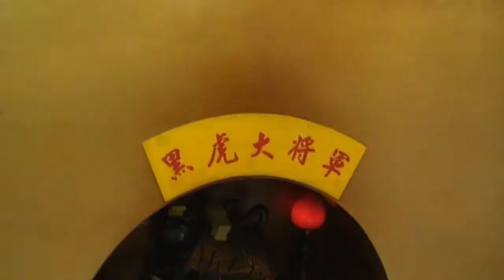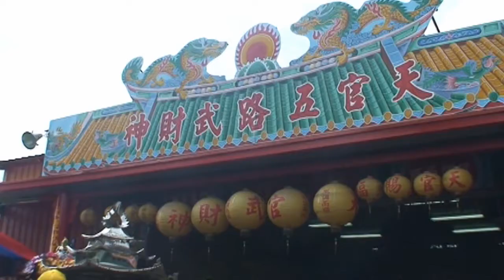99年北港武德宮出訪台中分宮紀錄-4.mp4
有200年歷史的北港武德宮財神廟，百年首次出巡，99年7月31日，號召70座分靈宮廟會師 台中洲際棒球場 舉行祈安賜福法會，像國慶閱兵校閱，並舉行授旗、合爐、薪火相傳儀式，上萬名信眾前往參拜，鐘鼓齊鳴、陣頭喧天，晚會由澎恰恰和侯怡君主持，現場歡樂輕鬆氣氛，並施放天燈、煙火，熱鬧非凡。

8月1日出訪台中～1.武兌宮2.武震宮3.武濟堂4.慈聖宮5.廣天道院6.仁武宮7.玉旨相德聖壇 8.武澤宮，並親訪櫻花公司，信徒看到祖廟武德宮來訪，非常高興，虔誠跪拜，感恩武財公疼惜照顧；最後於武澤宮，武財公降鸞謝圓滿，畫面溫馨千萬不要錯過。